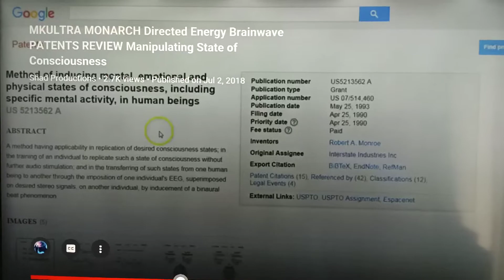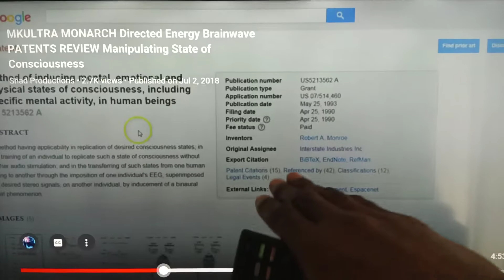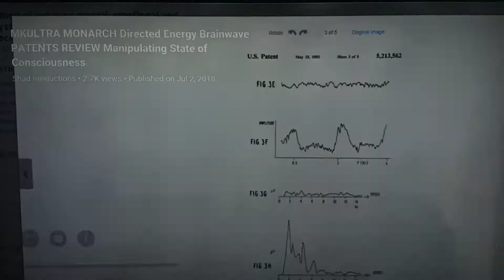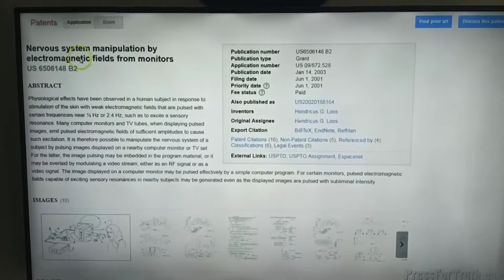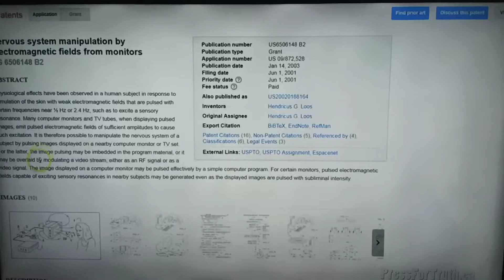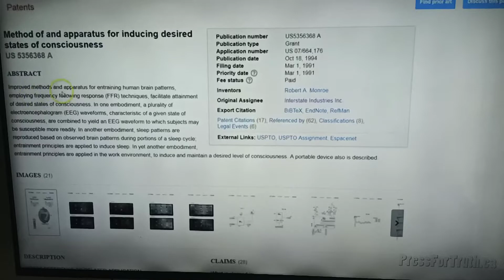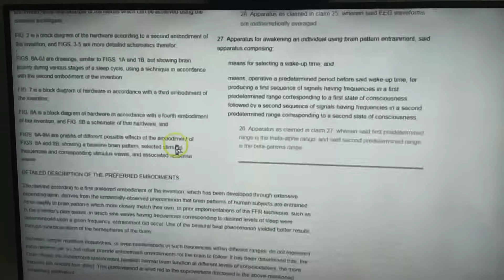digital remote neural🖥️ voodoo 👻